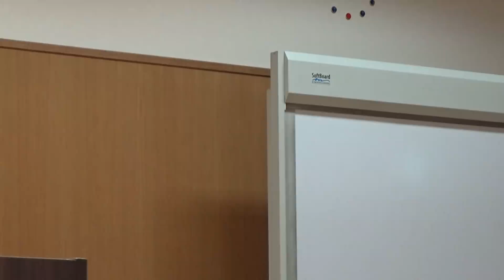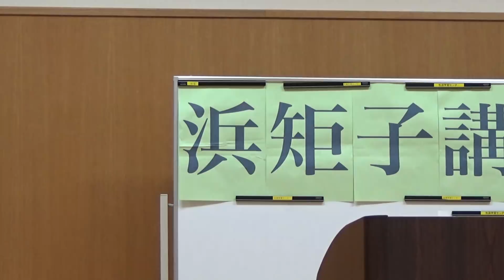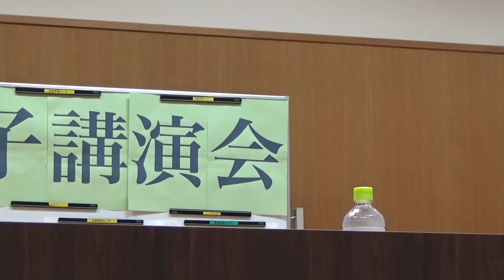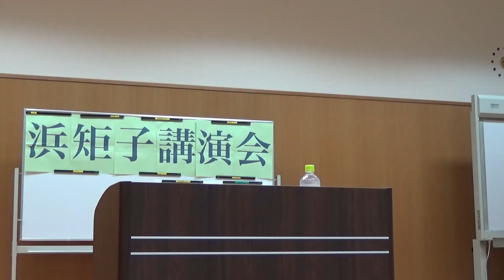1-2【基調講演】浜 矩子氏（魔の手は”働き方改革” 窒息死をどう回避するか？）2018.05.13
2018年5月13日に横須賀生涯学習センターで行なわれた、横須賀革新懇主催の浜矩子氏講演より、第１部の基調講演です。
※2-2【質疑応答】浜 矩子氏講演（ベーシックインカムの評価・チームアホノミクス・マルクス資本論のススメ )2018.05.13